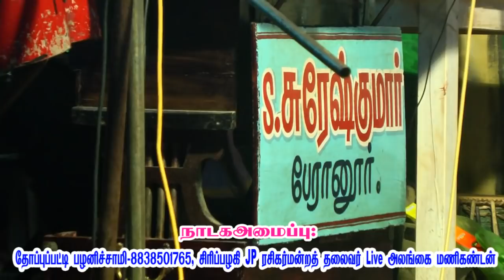தோப்புப்பட்டி பழனிச்சாமி அப்பா/ சிரிப்பழகி JP ரசிகர் மன்றம் அமைப்பில் அலங்கம்பட்டி நாடகம்